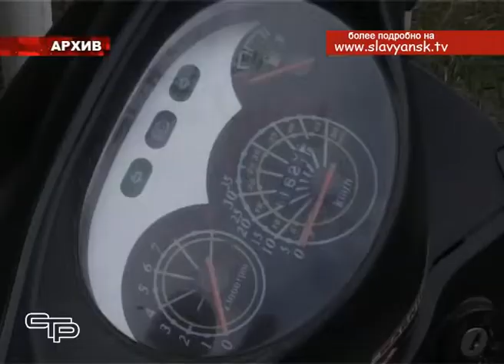Соблюдайте правил дорожного движения